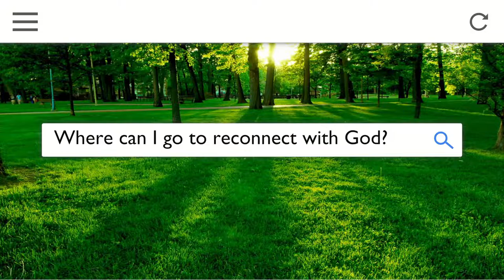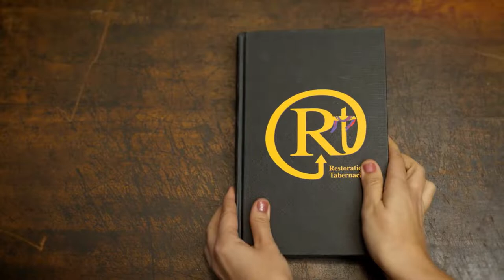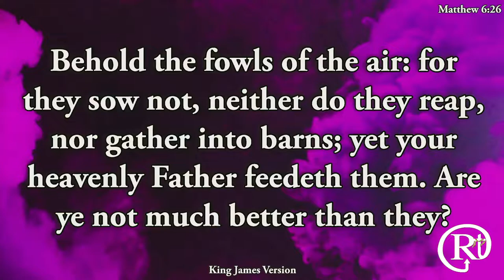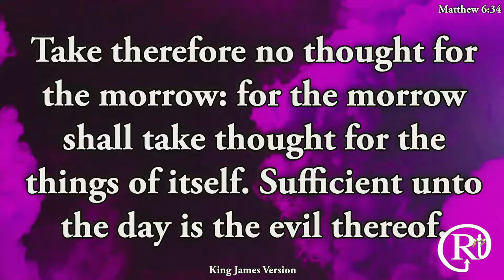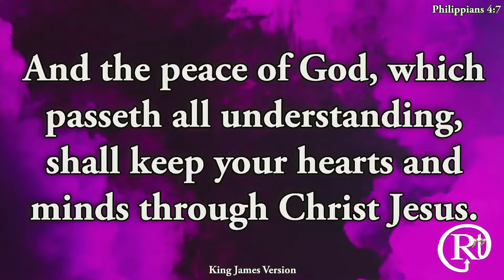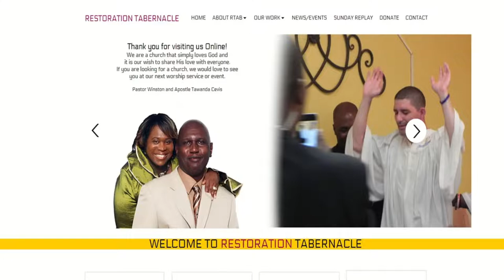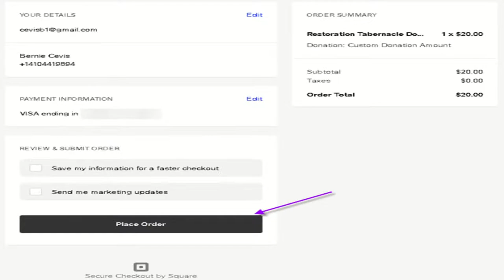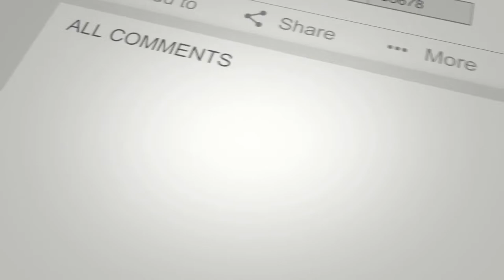Thursday Night Bible Education: "Getting the Victory Over Worry"